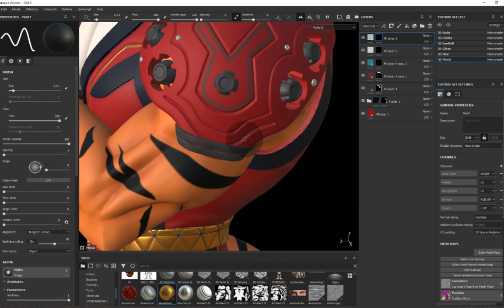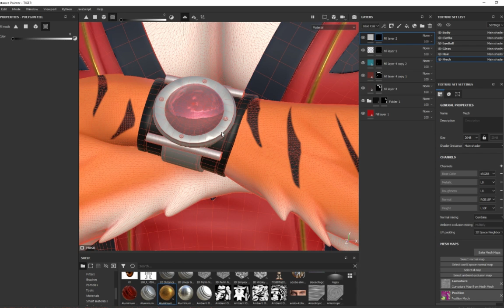Stylized Tiger Character Sculpting (Last) Part07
Learn how to create a detailed 3D character in ZBrush from scratch with tips and tricks for sculpting and anatomy basics.
Whether you're new to 3D sculpting or an experienced artist, this video will improve your skills and unleash your creativity. I use various tools and techniques to create a STYLIZED CHARACTER and share insights into my own workflow. Watch me create a stylized character in ZBrush and discover how to make your own 3D characters.

Palm Shadows by walen has been exclusively released on our record label Free To Use Music. We own exclusive worldwide rights to this music track. This ensures that Palm Shadows by walen is 100% FREE and SAFE to use in your personal user-generated content on various media platforms such as YouTube, Instagram, Twitch, TikTok, and Facebook as long as you copy & paste the text below into the description of your video 📝
Background Music for Video (Free)